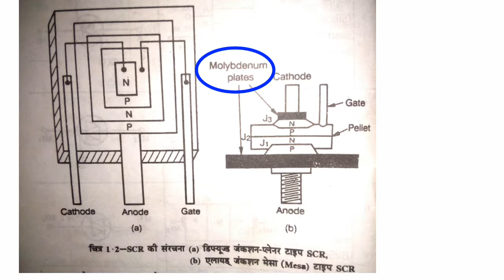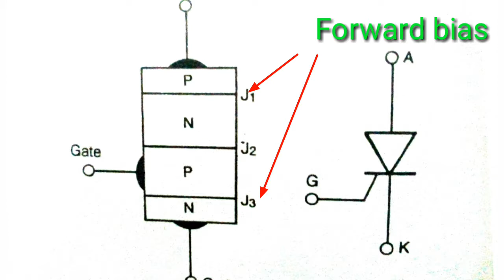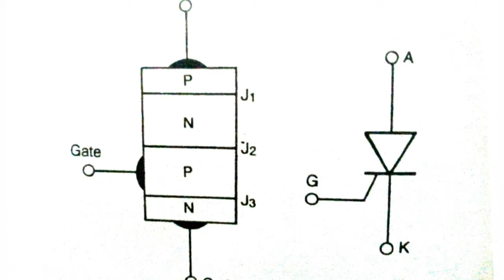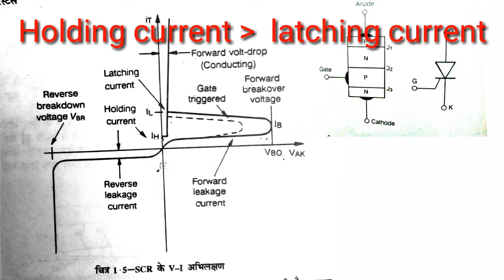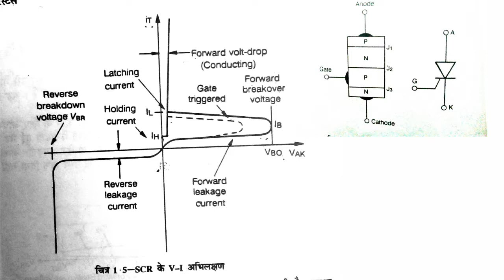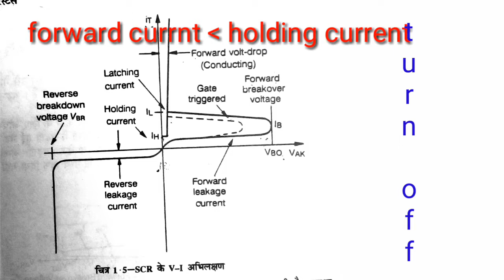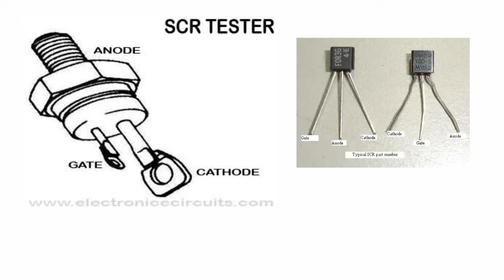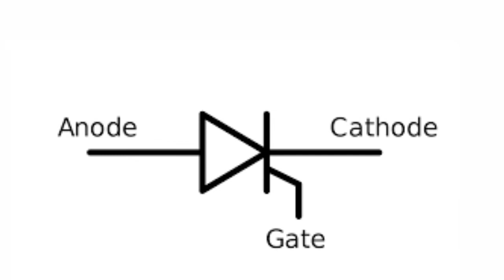SCR in hindi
Scr full information in hindi
.Elex.tech .

Electronics engineering
Electronics repairing
Electronics Education
Mobile repairing
Music system
D.J.
T.V.
LED TV
Computer repairing
Electrical Engineering
Electrical Wiring
Power Electronics
Radar engineering
Tele communication
Digital electronics